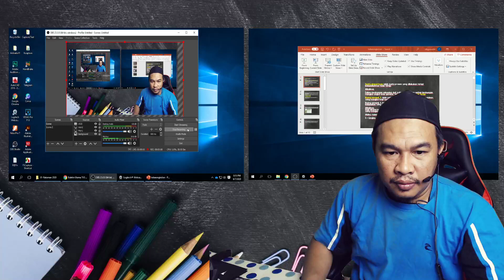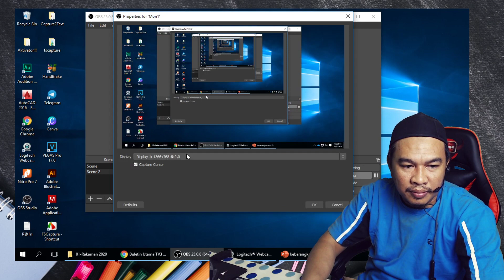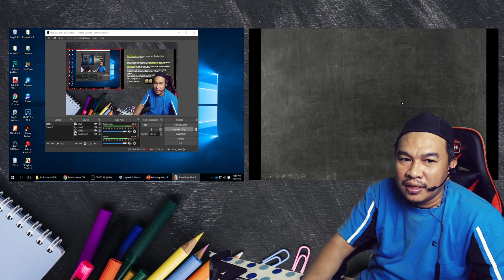Kome Tanye Cikgu Romie Jawab : Powerpoint Slide Show Setting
Kome Tanye Cikgu Romie Jawab